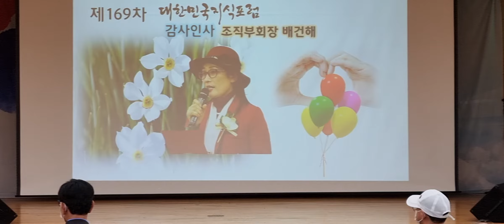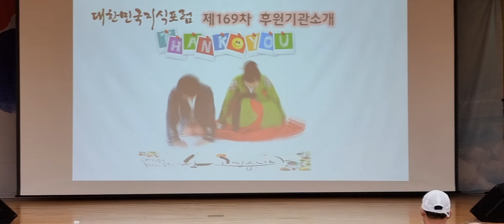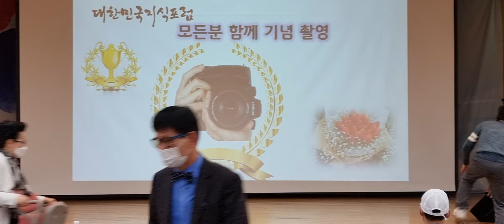169차대한민국지식포럼정회원총회감사의인시배건해2021년3월27일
전자 명함QR코드
월11,000원 사용료
마음껏 꾸며서 표현 하세요.
동영상.사진.문서링크 연결.
스타네임
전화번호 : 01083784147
우리의 저력으로~~~
코로나 19 사라져라...
우리는 단단하게 질서있게 ...
동요없이 극복하자 코로나19 슬기롭게^♡^

★ 유튜브 ‘김동홍마음사진TV’ 개설 ★

1. 먼저 ‘유튜브’에 접속합니다.-
2. 검색창에 ▶‘김동홍’을 검색합니다.
3. 김동홍마음사진TV 아래
   ▶‘구독’ 버튼을 눌러주세요.
4. 그럼 ‘구독중’으로 바뀝니다.
5. 정말 ♣“감사합니다”

사진 감상 코너 임니다